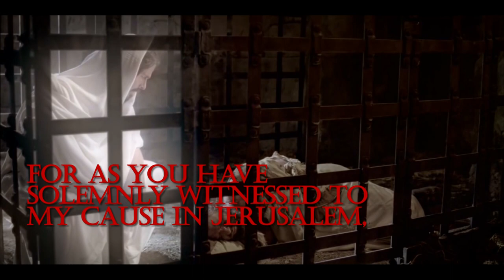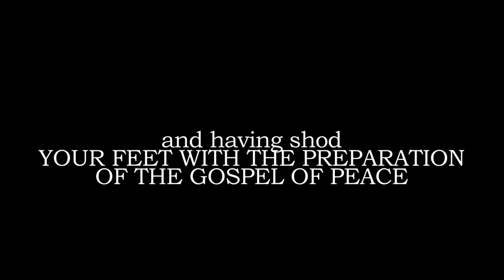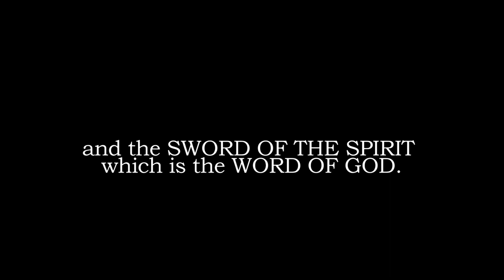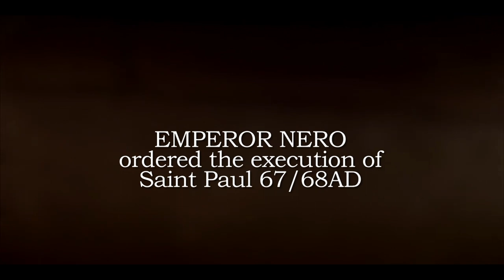Paul sent to Rome(Armor of God)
Acts 23:11 - Paul sent to Rome - Last Years
Song - They Are Coming For Us(Thunderstep Music)
Video - Clips from Life of Christ
Note* - Nero orders the beheading of Paul to be from external sources.